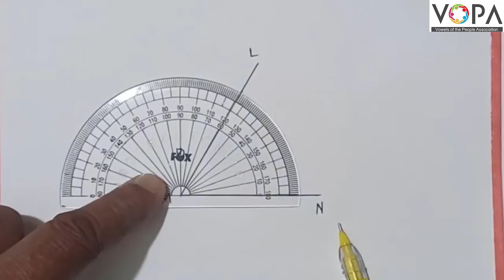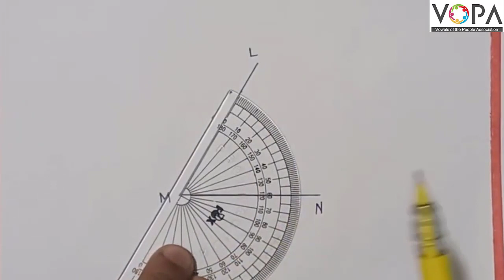5th | Math's | Angles | V2| V-School